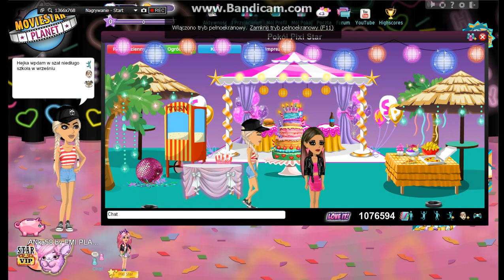Lets Play MovieStarPlanet 2019 odc.3 Nowa Przyjaciólka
Trzeci Odcinek z Nowej Serii serii Lets Play MovieStarPlanet 2019. Podoba się Odcinek! Kliknij w dzwoneczek! Komentarz! łapkę w górę! Do zobaczenia i usłyszenia w moich filmach.

Gra Przeglądarkowa wydana w 2019 roku MovieStarPlanet w tej grze możesz zostać kim chcesz Gwiazdą Filmową, Celebrytą, Modowym Guru gra idealna dla waszych pociech polecam.
Zapraszam do oglądania tej gry :)